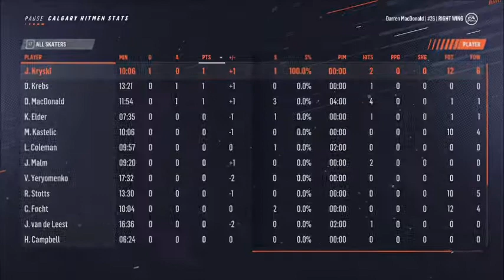NHL 19 - Be a Pro Prep - Episode 6 - DEMOTED!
Welcome back for the 6th episode of the Be a Pro series where we get ready for the release of NHL 20!